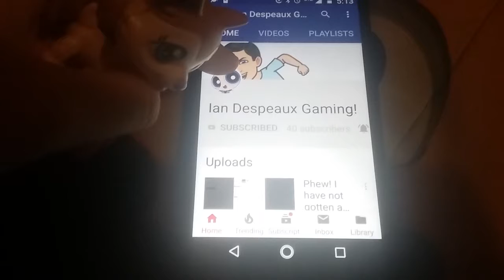I comfort Ian Despeaux Gaming!